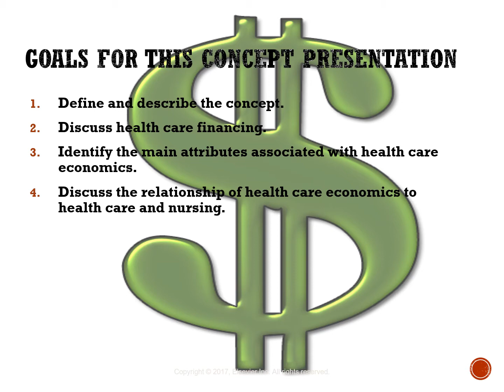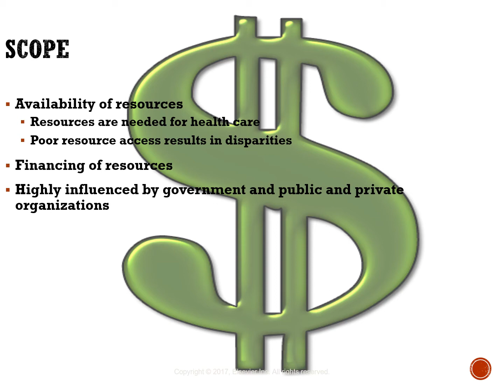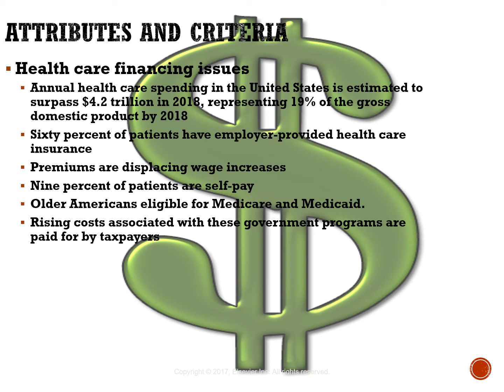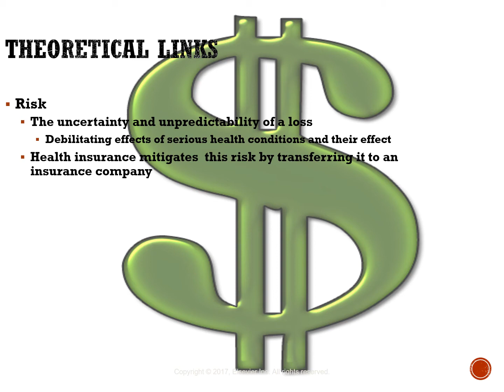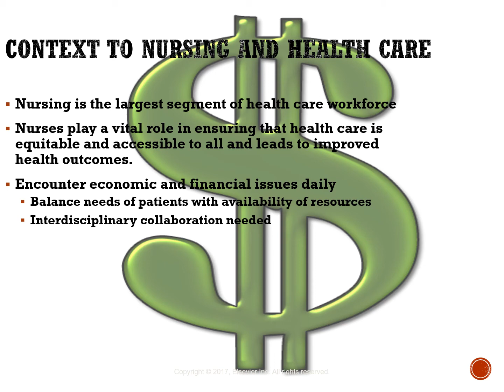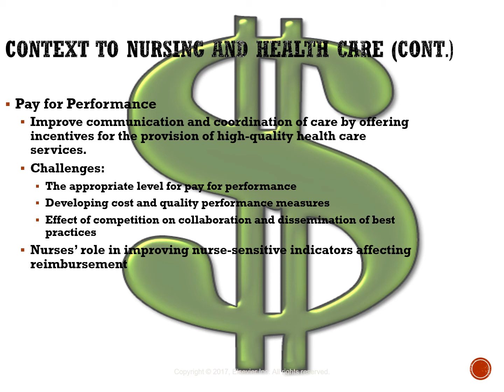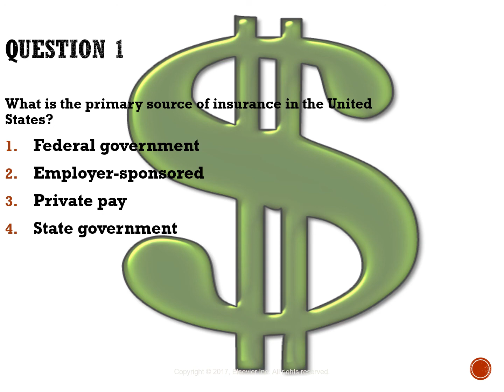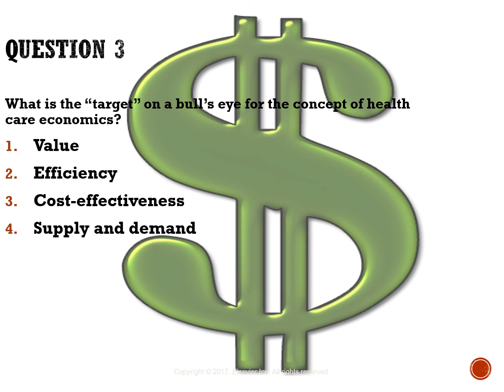Healthcare economics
Nursing lecture introducing the concept of healthcare economics.